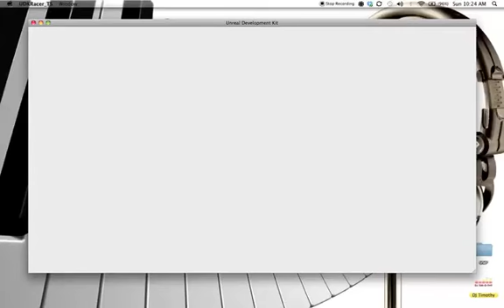Game Music: Racer Sample.mov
Racer Game made by Epic Games. This is a demo using their Unreal Development Kit. The music in this sample was made to show my talents in Music Composition.